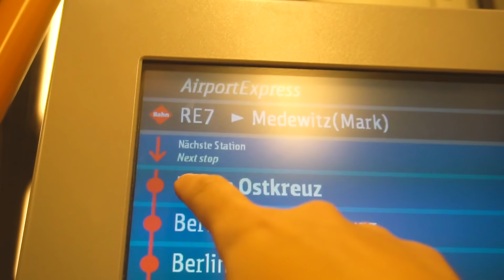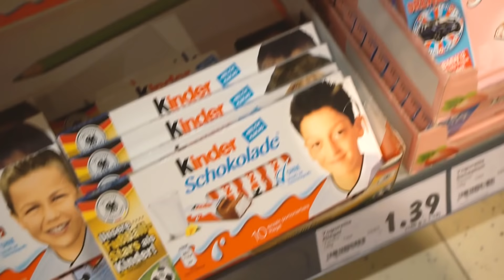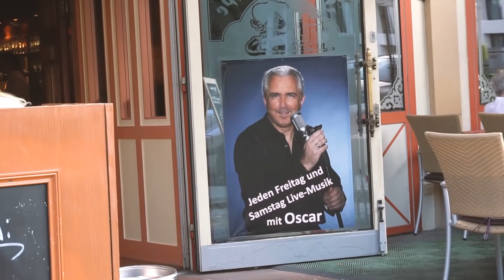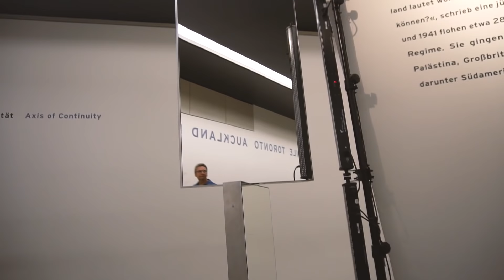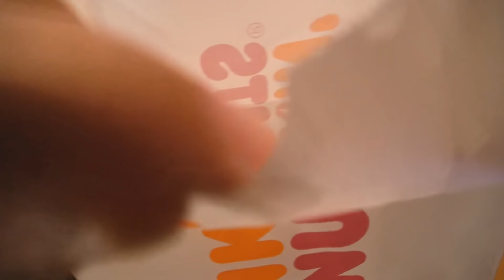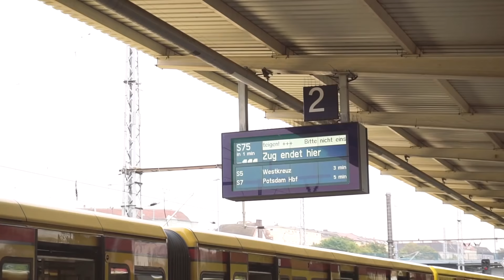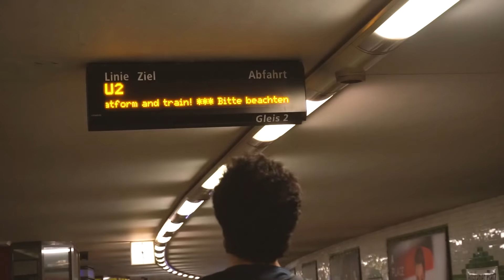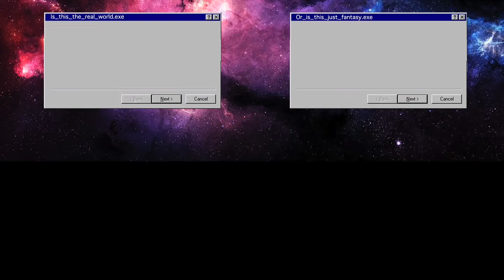ΕΜΕΙΝΑ ΚΛΕΙΣΜΕΝΗ ΣΕ ΜΕΤΡΟ ΣΤΟ ΒΕΡΟΛΙΝΟ (και άλλα πολλά) | Berlin Vlog pt.1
➣Βρείτε τη Βάνα στο instagram : @varvaraki

Το τραγούδι στο 20:37 απο τους αγαπημένους μου thezerowon

Η Zoe στον κόσμο του ιντερνετς

Εξοπλισμός

Camera: Sony A6300
Mic: Rode VideoMicro
Editing Software : Adobe Premiere Pro CC 2017